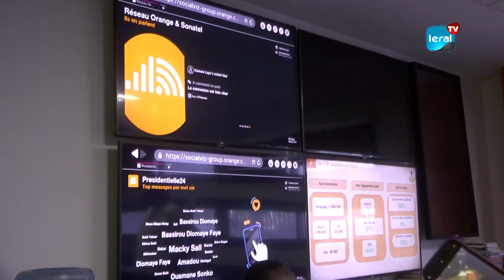La SONATEL lance officiellement ses journées portes ouvertes, ce jeudi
La SONATEL a, dans le cadre de la journée mondiale des télécommunications, célébrée chaque année le 17 mai, lancé officiellement ses journées portes ouvertes, jeudi. L'événement a offert des opportunités uniques au directeur des Télécommunications du Ministère de la Communication, des Télécommunications et du Numérique, Alhousseynou Koulibaly et, à son équipe. Ils ont eu l'occasion d'explorer les installations de la SONATEL, d'assister à des démonstrations en direct et surtout d'échanger avec les experts de l'entreprise. Ces derniers ont également partagé en exclusivité les détails des projets les plus passionnants de la société.